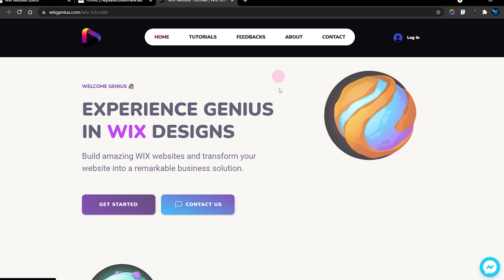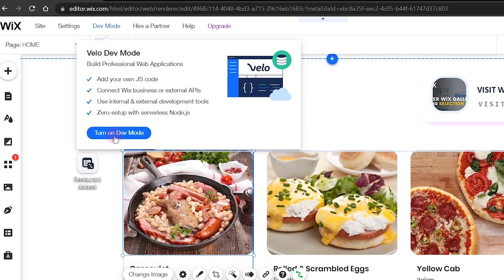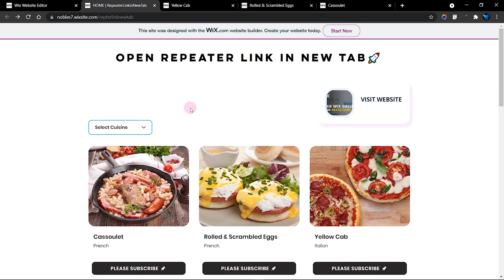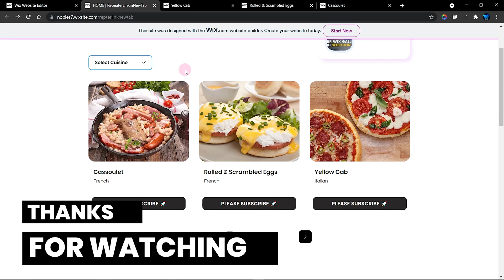How to Open Dynamic Page in New Tab | WIX Code Tutorial | Velo by WIX | Wix Ideas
Heyo 🚀, WIX repeater is a very interesting element to have existed in the history of WIX website builders. It enables us to easily display contents in repeating designs and who doesn't like that? It is also interesting to know that each repeating contents have their own pages called dynamic pages. This page is a single page with the same design but with different contents.

In this tutorial, I will show you how to open dynamic page in a new tab using only one single line of code.

IT IS THAT SIMPLE!😎

What you need is to tell the target of the element you use to direct to the dynamic page to open in a _blank page and that is it. I used an image on the repeater to do this, yours can be a button or other element you connect its link to the dynamic page.

CHAPTERS 🚩
00:00 - Introduction
00:56 - Step-by-Step
02:25 - PREVIEW
02:27 - Conclusion